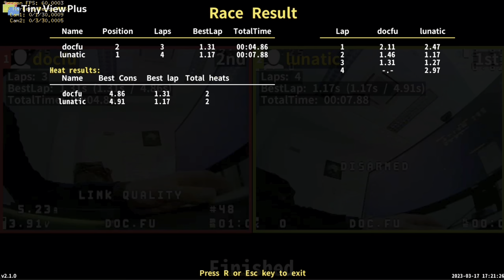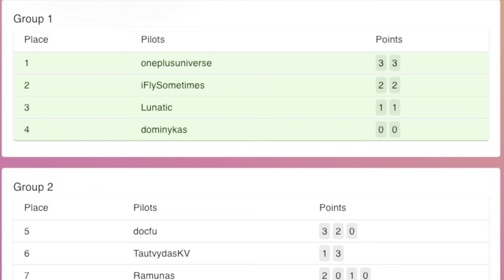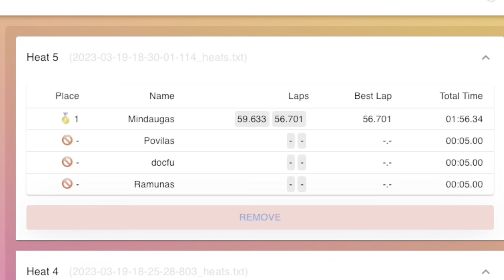Closing the Whoop Season in Lithuania!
TinyViewPlus is getting better and better 🙂
1. QR marker scanning is resumed after the race stops. It was an annoying manual step to reset the QR scanner to onboard a new heat.
2. There is now the possibility to send a custom voice message through an input dialog.
3. "Are the pilots ready?" "Pilots, land now!" These are the predefined shortcuts 0 and 9, respectively.
4. The best lap time per pilot across multiple heats!
5. Calculate each pilot fasted two consecutive laps through multiple heats.
6. There is a possibility to clear accumulated heat data.
7. Flush all the accumulated laps per pilot to a separate file and dump the accumulated heat data.
8. Incorporate heat data into race result screen.
10. Pilot name gets announce upon pilot logo QR code recognition.
Testing that thing is a nightmare. You need to charge the lipos to be able to test that damn thing 🙂
The future feature #1:
So next on todo: Integration with message hub like MQTT so fancy frontends can be build and potentially more serious integration with some fpv race event manager would be possible.
The future feature #2:
Heat data offload in realtime to telegram channel.